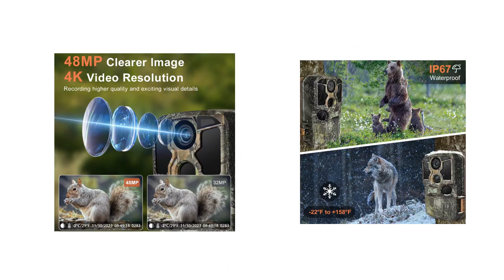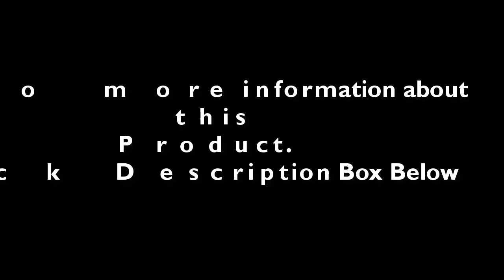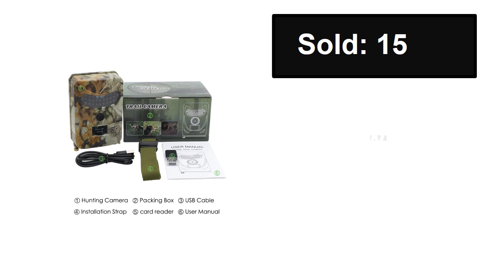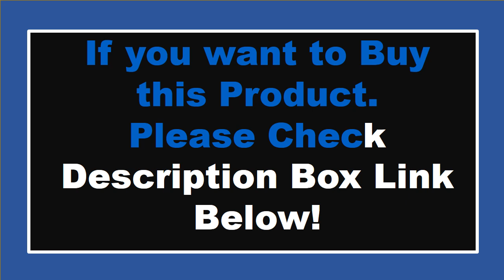TOP 5 Best Trail Camera Review In 2024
Check The Link for Buy & Details:
1. Outdoor 2G SMS MMS SMTP Email Cellular 4K HD 20MP 1080P Wildlife Waterproof Trail Camera Photo Traps Game Cam Night Vision

2. Outdoor 36MP Trail Camera 2k 120 Detection Range IP66 Waterproof No Glow Night Vision Wildlife Monitoring Trap Game Cam

3. Outdoor 12MP Trail Camera Hunting Camera Wild Animal Detector Waterproof Monitoring Infrared Heat Sensing Night Vision Outdoors

4. Live Show Wifi Bluetooth Trail Camera 24MP 1296P APP Control Hunting Cameras WIFI301 Night Vision Wildlife Wireless Photo Traps

5. Trail Camera WiFi 4K 48MP Infrared Night Vision 0.05s Motion Activated Trigger Wildlife Photo Traps IP67 Waterproof Wild Camera